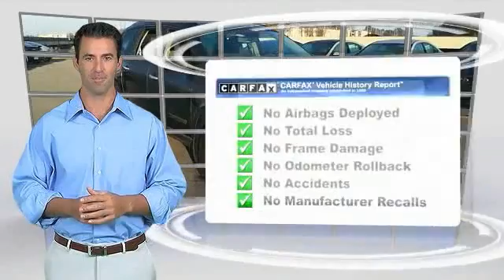2011 Chevrolet Traverse Metairie LA PMH239733A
2011 Chevrolet Traverse

EPA 24 MPG Hwy/17 MPG City! Dark Blue Metallic exterior and Dk Gray/Lt Gray interior. Superb Condition. 3rd Row Seat, iPod/MP3 Input, CD Player, Onboard Communications System, Satellite Radio, Tow Hitch, Overhead Airbag, Rear Air SEE MORE!KEY FEATURES INCLUDEThird Row Seat, Rear Air, Satellite Radio, iPod/MP3 Input, CD Player, Onboard Communications System, Trailer Hitch. Rear Spoiler, MP3 Player, Keyless Entry, Privacy Glass, Child Safety Locks. LS with Dark Blue Metallic exterior and Dk Gray/Lt Gray interior features a V6 Cylinder Engine with 281 HP at 6300 RPM*. Serviced here, Non-Smoker vehicle.EXPERTS ARE SAYINGApprox. Original Base Sticker Price: $29, 400*.WHO WE AREHyundai of Metairie is your new and used Hyundai dealer proudly serving the Greater New Orleans area! Hyundai of Metairie is a leading car dealer in New Orleans, with an impressive inventory of new Hyundai cars, as well as a large inventory of used cars in Metairie. From buying a new or used car, to our amazing customer service, our Hyundai dealership offers the best car buying experience in Louisiana!Pricing analysis performed on 11/8/2014. Horsepower calculations based on trim engine configuration. Fuel economy calculations based on original manufacturer data for trim engine configuration. Please confirm the accuracy of the included equipment by calling us prior to purchase.